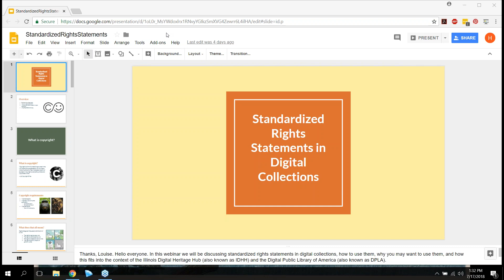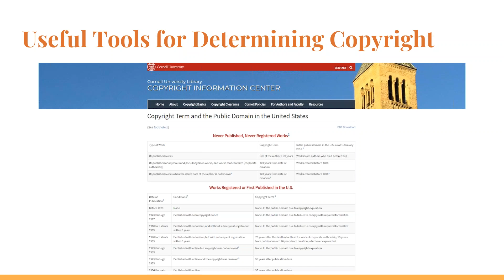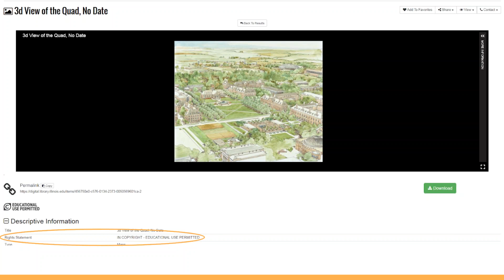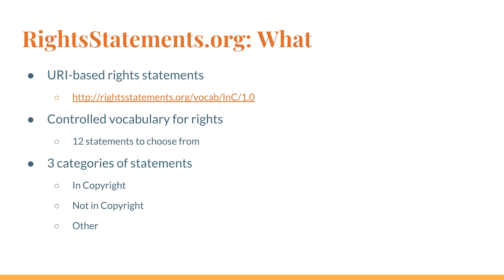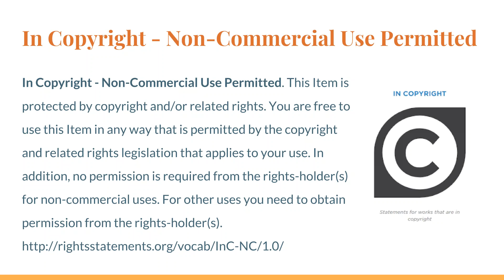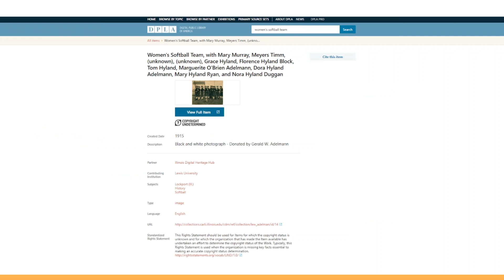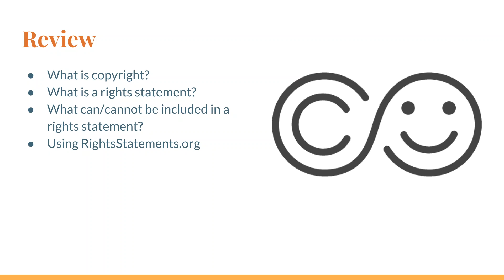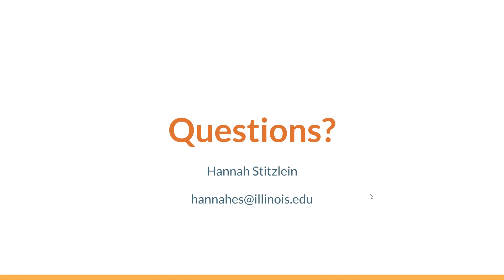Copyright and Standardized Rights Statements for Digital Collections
Copyright can be a difficult task to undertake when it comes to digital collections, especially with uncertainty about legal language and object originations. This webinar will discuss how to make informed copyright decisions with tools available, and how to utilize standardized rights statements for clearer copyright and reuse descriptions.

Topics:
• Copyright in digital collections
• Copyright vs. Public Domain
• Using RightsStatements.org rights statements
• How to determine a copyright status
• Determine what copyfraud is
• What should be in a rights statement

Desired Outcomes
1. Understand how copyright works within the context of digital content
2. How to apply standardized rights statements in cultural heritage object digital collections
3. How to evaluate current rights statements to determine their accuracy and effectiveness by the user

Presenter:
Hannah Stitzlein is the Visiting Metadata Services Specialist for the Illinois Digital Heritage Hub at the University of Illinois, Urbana-Champaign. Previously, Hannah worked with Recollection Wisconsin in the beginning phases of being the Wisconsin service hub to prepare metadata to be contributed to DPLA. She comes from a background of working in public and special libraries. Hannah holds an MLIS from University of Wisconsin-Madison, and a BFA from Pacific Northwest College of Art.